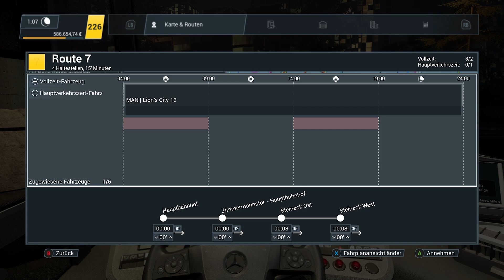Bus Simulator 21 : Fußläufig Teil 1